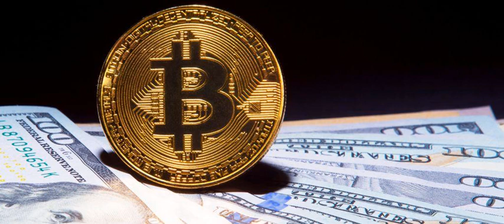Bitcoin Trade Starts On The Enormous CME Exchanging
The Chicago-based CME exchange begins Bitcoin trading for investors, as the price surges again.